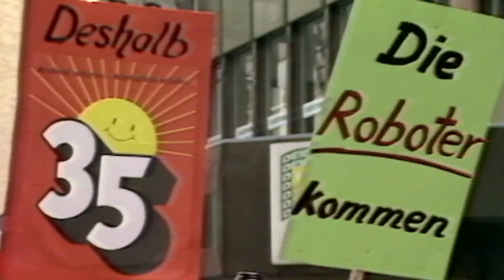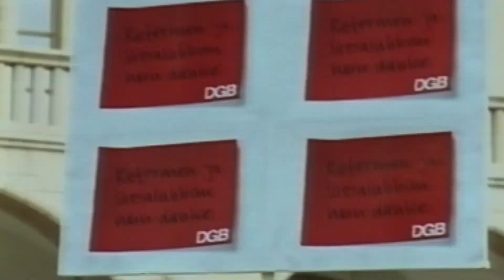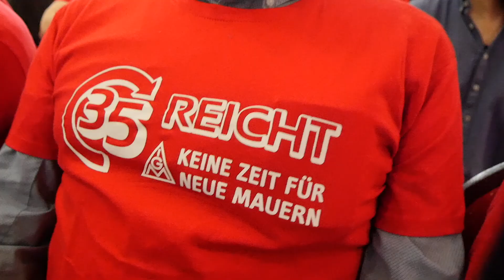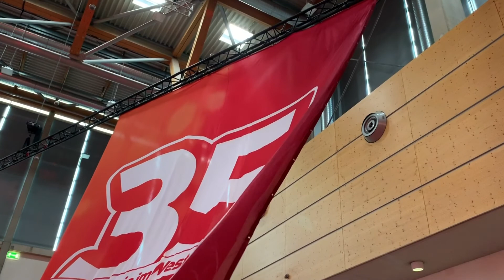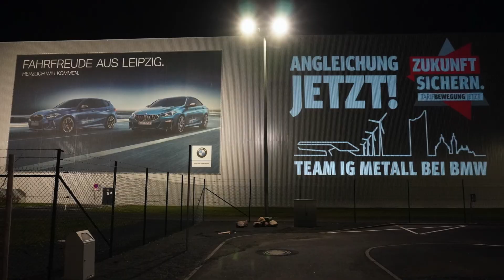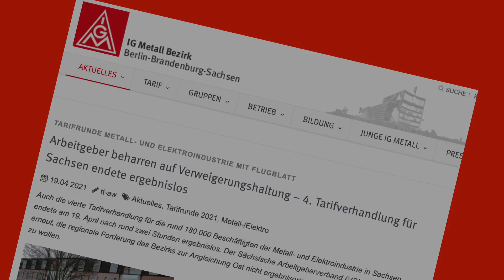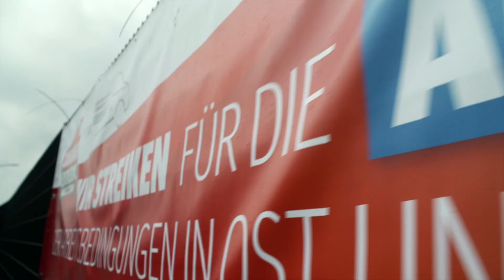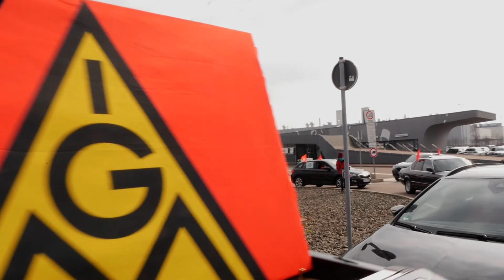Der Kampf um die 35 im Bezirk Berlin-Brandenburg-Sachsen (Langfassung)